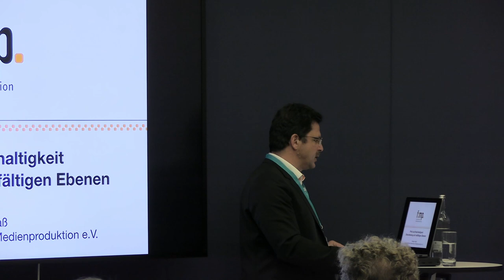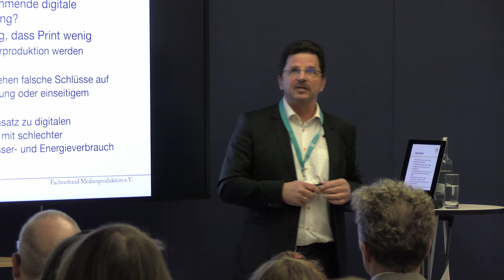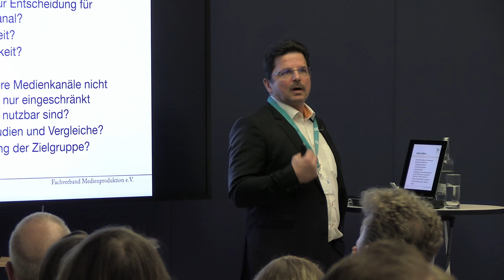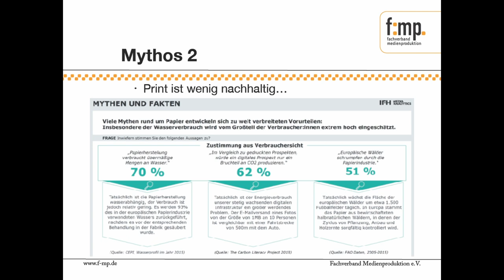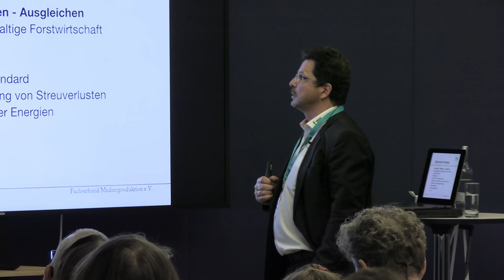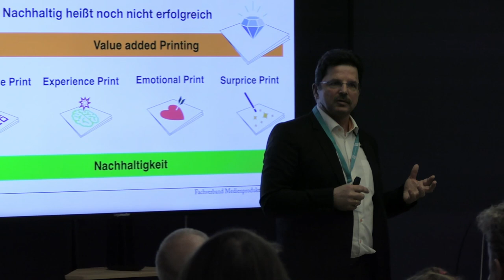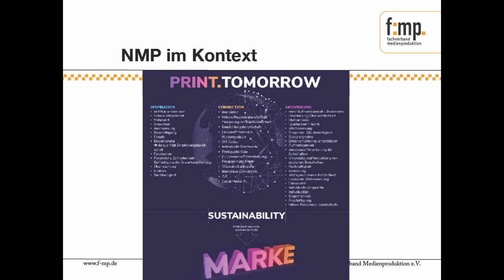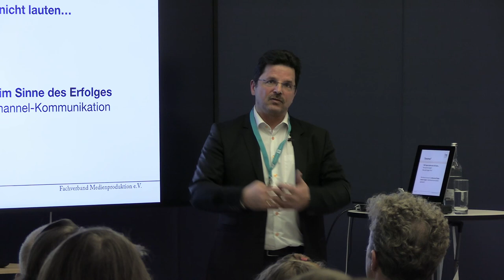Print & sustainability: Decision-making on multiple levels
In the print sector, the discussion of sustainability is largely focused on ecological sustainability. Here, the wrong conclusions and decisions are often made - partly out of ignorance.
Other important aspects for sustainable print production are the aspects of economic sustainability and sustainable impact. This is not where it gets less complex, but where it gets very exciting, because we are not just talking about a good ecological conscience, but hard facts in terms of sustainable impact on recipients. Not to mention the fact that print products do not require a double location in or that a disproportionate number of „ad blockers“ are active.